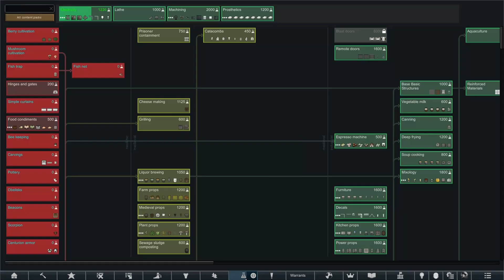RimWorld The Show: Progress Report Episode 3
Join Professional Streamer, Trashcanmold, as he embarks on a perilous journey through RimWorld's ultimate battle royale. As a Goblin in a world controlled by Archotechs, Trashcanmold must use all his skills and cunning to survive. But with danger lurking around every corner, can he make it out alive? Follow the drama, love, and mayhem in this fully voice-acted series, where every decision could mean the difference between life and death. Don't miss out on the action-packed adventure as Trashcanmold fights for his survival in the unforgiving RimWorld.

As we build base, fight raids, and build a new family, what could go wrong? Absolutely nothing. It isnt like this is The Lost Imperials. In fact, we only lost one Pawn this week!

Also major thank you to everyone for your support!